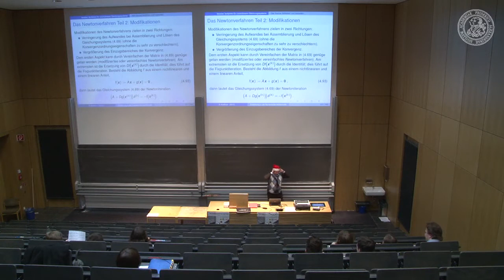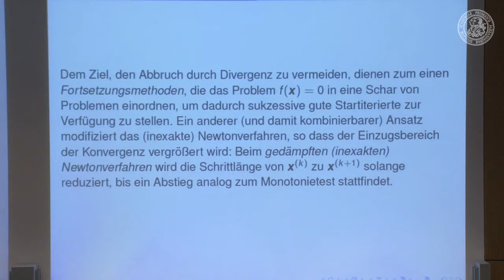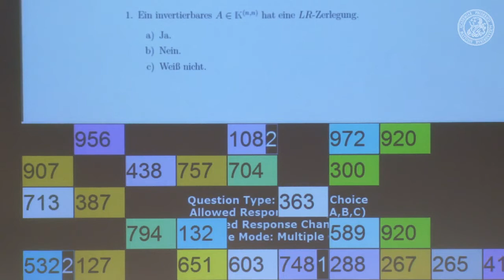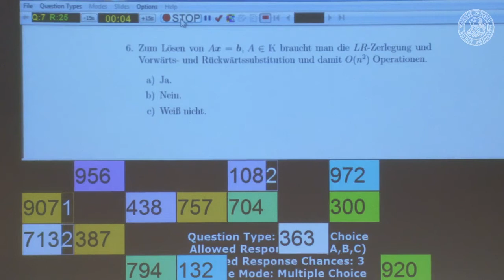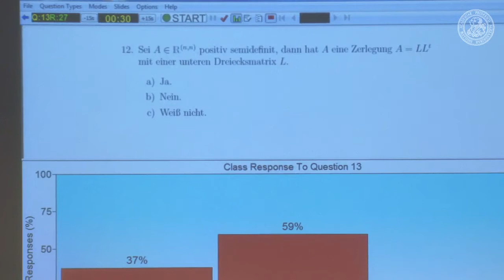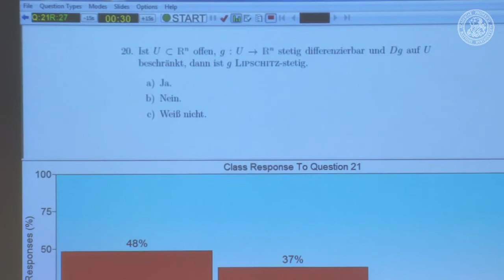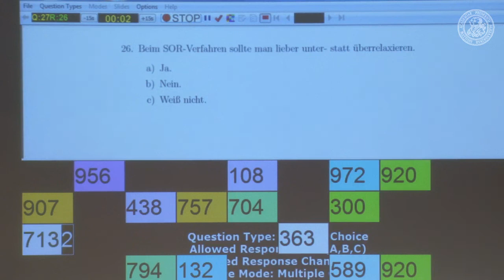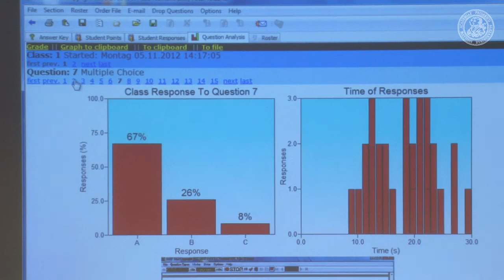Einführung in die Numerische Mathematik - Vorlesung 20 - 20121219